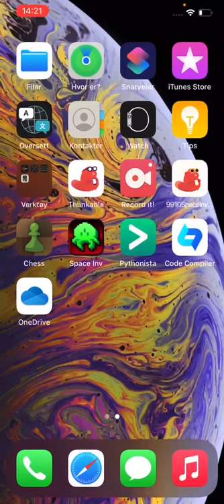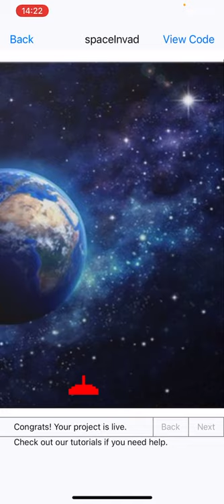11 Mobilvisning av spillet så langt